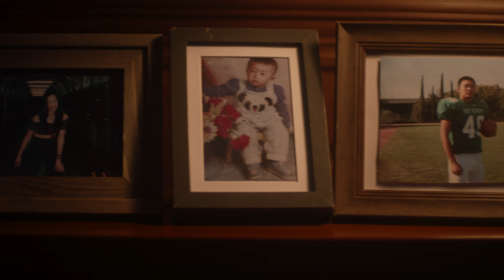Askjell - dear past i've seen the apocalypse and i wanna go home feat. Emilie Nicolas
this is the end of the dream
so let's build time machines and leave

ASKJELL (MV) CREDITS (CN)

Director: Amerigo Brini (@amerigoblin)
DoP: Stevo Shen (@stevo_1337)
Executive Producer: Ray Fu (@fumanfu)
Producer: Malik Ndiaye (@malik_ndiaye)
1st AD: Gabriel He (@eitisga)
Editor & VFX: Amerigo Brini (@amerigoblin)⠀⠀⠀⠀⠀⠀⠀
Gaffer: Ma Baping
Art Director: Zeyi (@zeyiiizh)
1st AC & Steadicam: Geoff Yuan (@geoff_yyy)
Colorist: Nicola Gasparri (@nicola.gasparri / The Mill Shanghai)
Sound design & Mix: Paolo Baglio (@soundit_design)⠀⠀⠀⠀⠀⠀⠀⠀⠀

Talents: Oliver Roth (oliver.roth.337), Nik Kosmas (@nikkosmas), Wangeli, Courtney Templeton (@courtneyt104), Bo (@spicynsour), Emily Chee (@emily77_is_super_awesome), Da Xin (@daxinda), Louis (@louis_jian_bo_liu), Boyfriend, Laien (@goryweiyilaien), Bamboo (@money8bamboo)

ASKJELL (MV) CREDITS (NORWAY UNIT)

Director: Kristian Kvam Hansen (@krzakicks)
Director of Photography: Marius Kildalsen (@mariuskildalsen)
1st AC: Sveinung Ryan (@sveinungryan)
Steadicam: Tore Åfar (@tore.aafar)
Production Coordinator: Kristin Skar Forseth (@kristinskar)
Equipment: Storyline and Krypton

Dancer: Maria T. Fles (@mariusfles)

Thanks to: Factory Tøyen